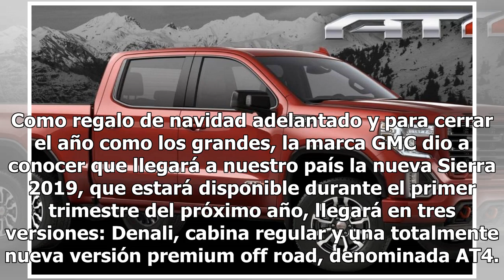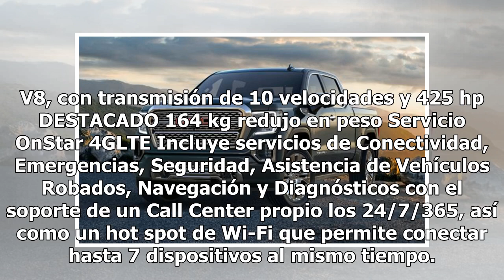Una nueva generación de GMC Sierra 2019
Como regalo de navidad adelantado y para cerrar el año como los grandes, la marca GMC dio a conocer que llegará a nuestro país la nueva Sierra 2019, que estará disponible durante el primer trimestre del próximo año, llegará en tres versiones: Denali, cabina regular y una totalmente nueva versión pre...